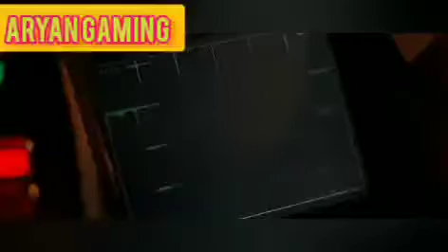Bike stunt moves jocker Batman Army Air Forse fight